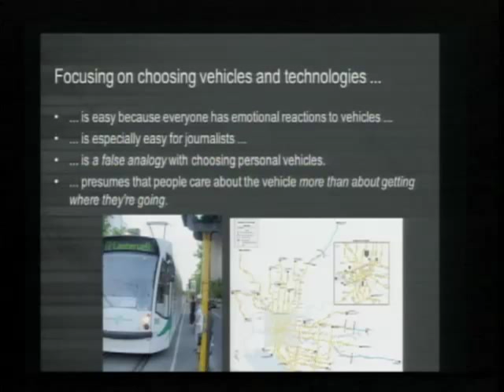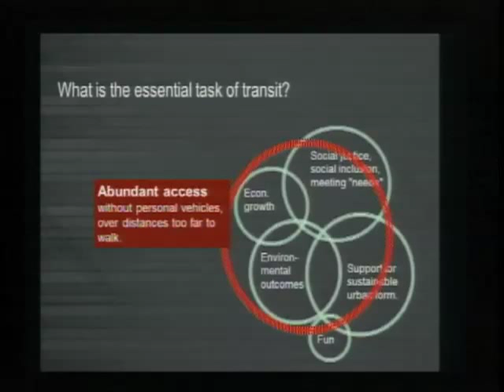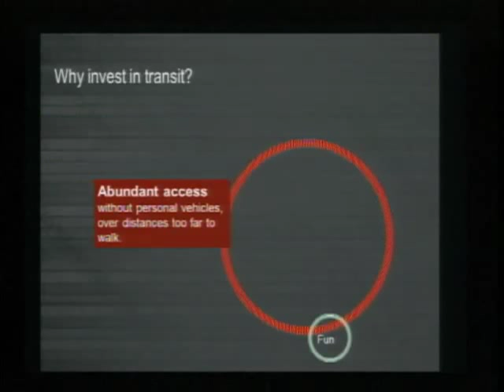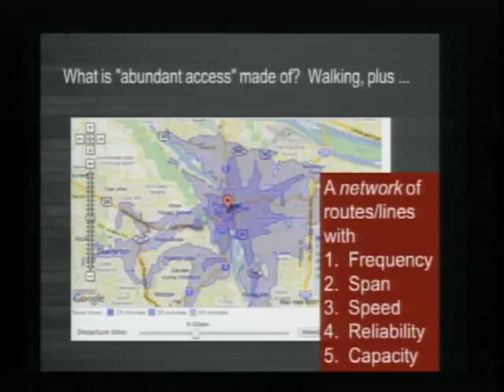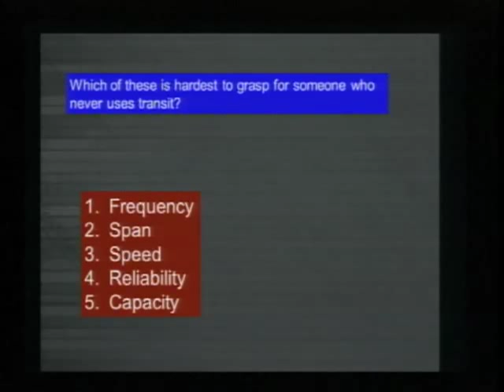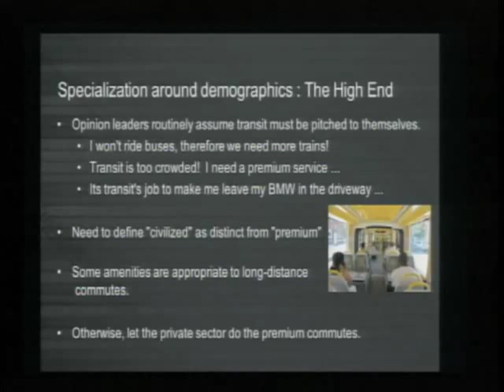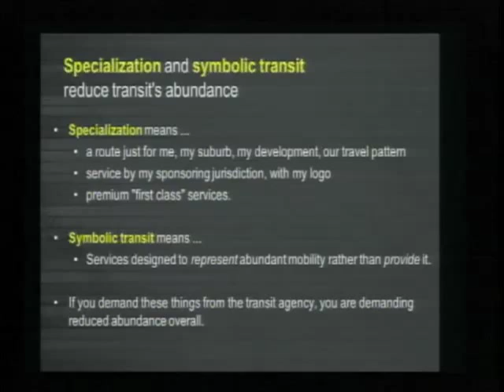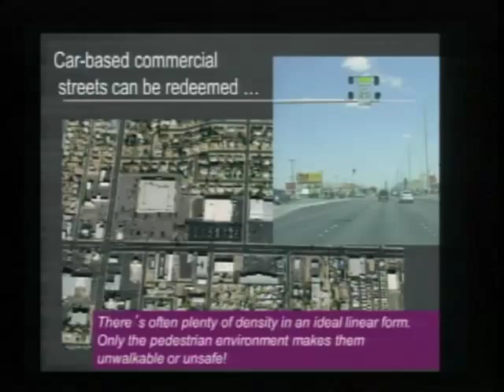Human Transit: How Clearer Thinking About Public Transit Can Enrich Our Communities and Our Lives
Jarrett Walker is an international consultant in the field of public transit planning and policy. His main research emphasis lies in the concept of linking transit planning to community planning and urban structure. He has worked with city authorities, developers, and nonprofits in an effort to use public transportation as a means to promote inclusion, resilience and individual freedom.

Working on both a local and international scale, Jarrett has developed light rail systems, bus rapid transit systems and bus-rail integration for cities. He has also guest lectured at numerous universities, including teaching a graduate course at the University of California, Berkeley in Public Transportation Systems in 2002.